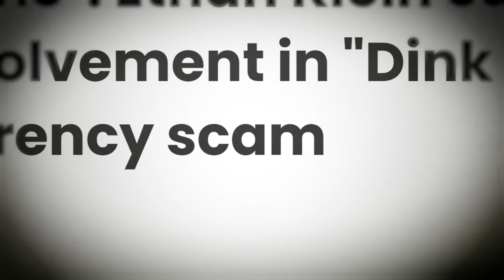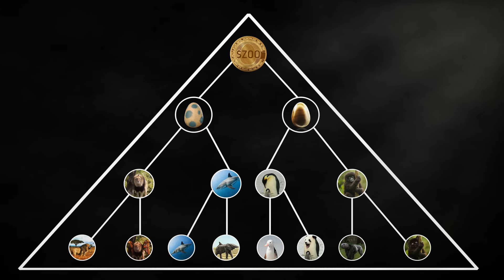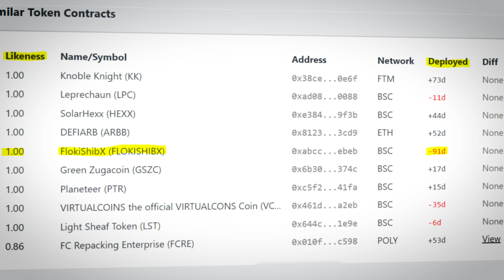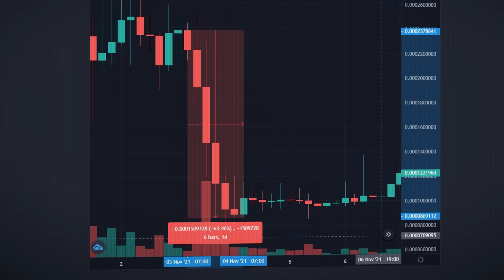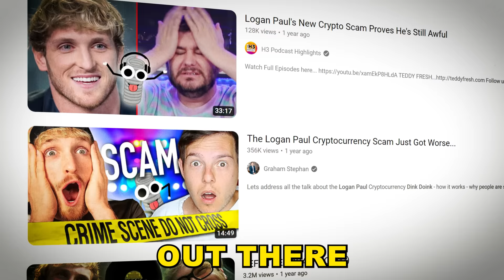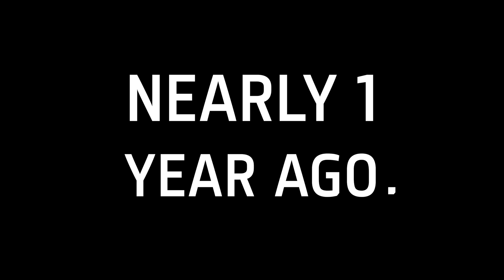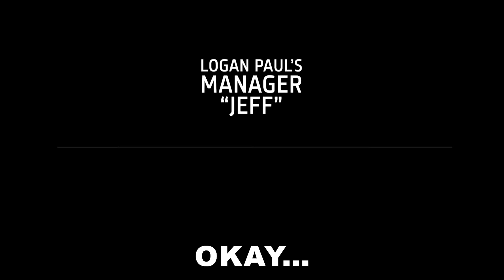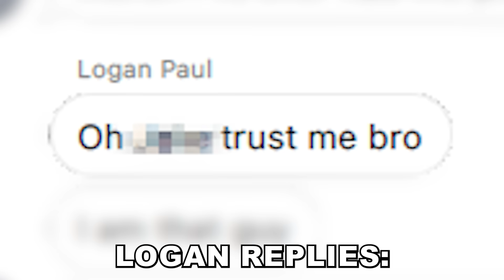Investigating Logan Paul's Biggest Scam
CryptoZoo was supposed to be a fun blockchain game that can earn you money... but millions of dollars of investor money later, things are still broken. Coffeezilla investigates why. This is PART 1.